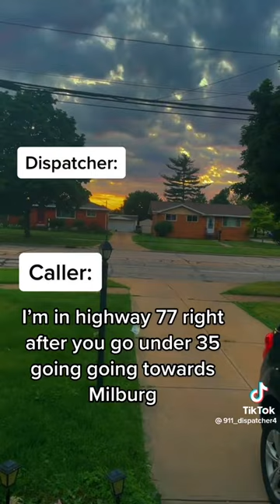Helsinki T Plus 3